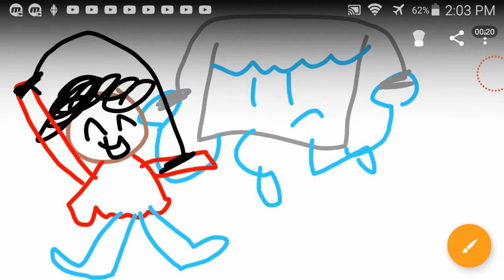CQTW 10: BALDI'S BASICS IN